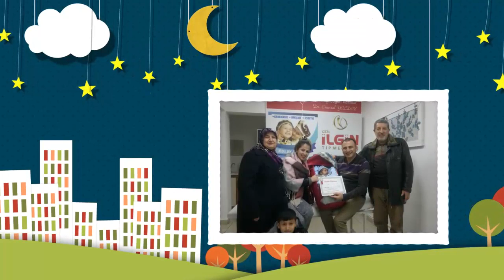NABİL KASSEM - Sünnet Videosu